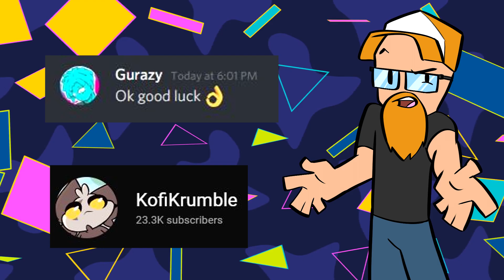What if Cool Boy was an Impossible Bossfight?!?!? [Fanmade JSAB Animation by Gurazy]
Intro: 00:00
Super Hardcore: 00:38
Ultra Hardcore:  02:14
Impossible 03:51
Outro: 05:27

This is made by overlapping videos, so collision may not be reliable.
I use the animated boss as one layer, then use the Official Closed Pre-Alpha level editor for Just Shapes and Beats. (it is used for testing).  I then use Vegas Pro 17 to the editor the videos and chroma key out the background in one and overlay it over the other. the original animation is amazing and you should see it. this is a custom boss fight and not in the official game of Just Shapes and Beats.

Support charity!